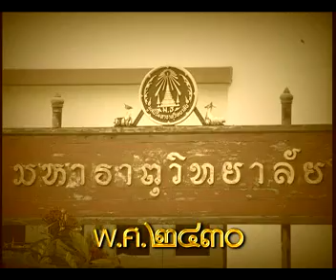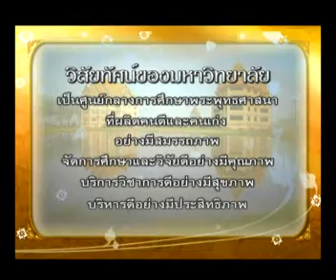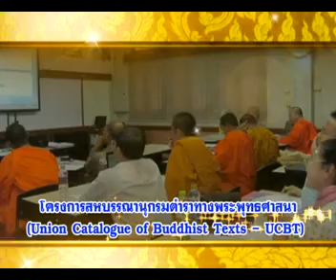Make ประวัติ มจร ใช้ในงานปิยมหาราช 22 ตค 56